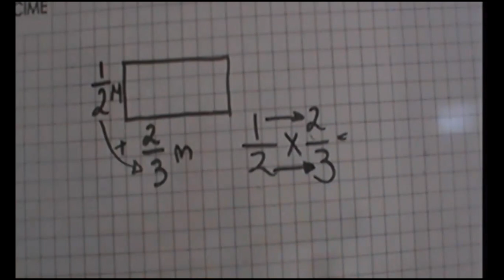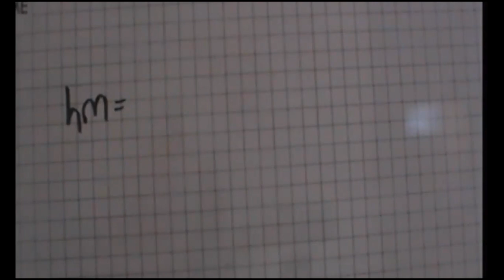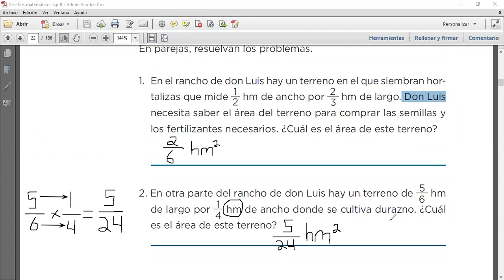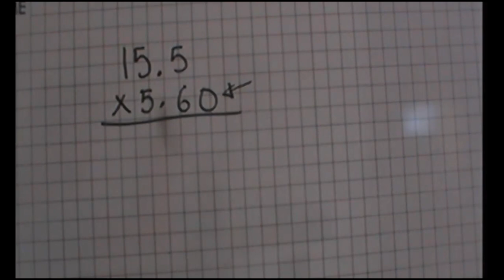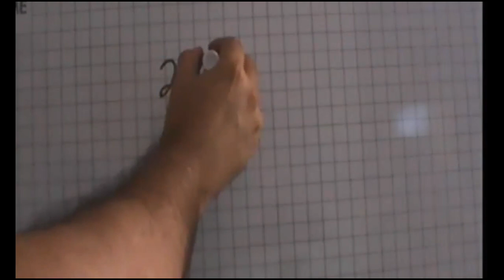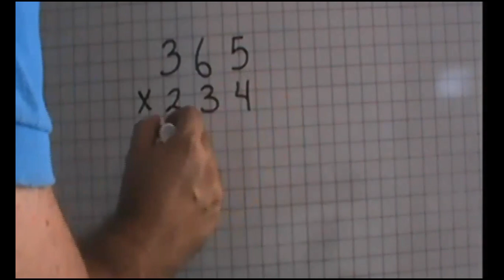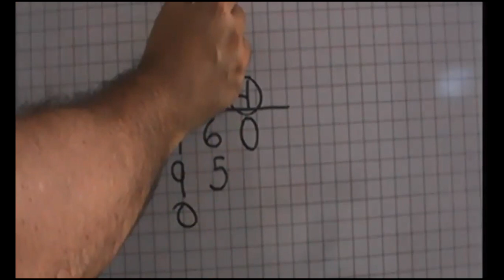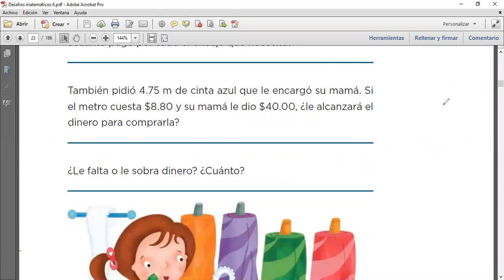8 de octubre matemáticas 6B JAA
Clase 8 de octubre matemáticas 6B JAA